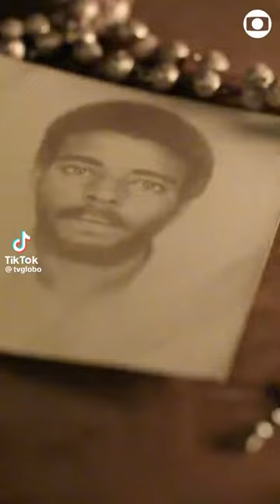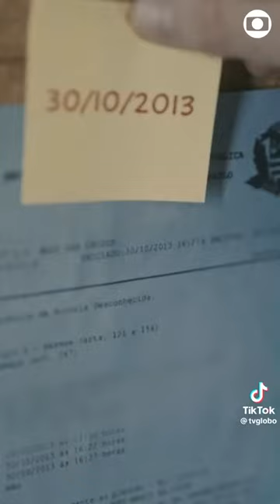Vizinhos Racistas · Linha Direta | TV Globo